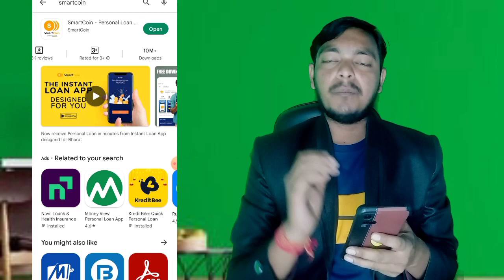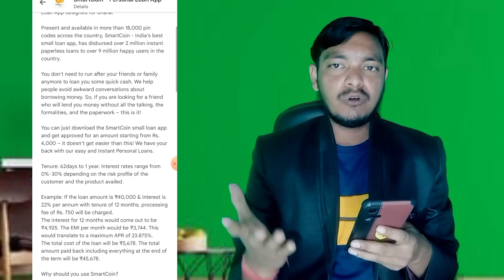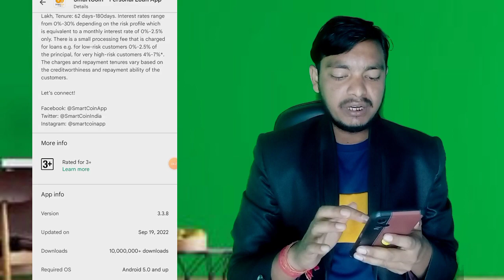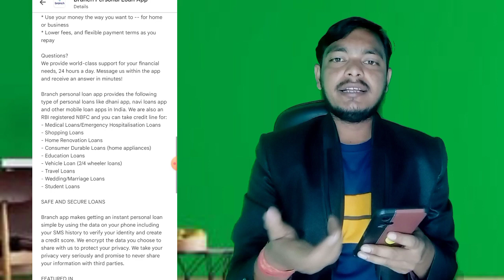Best 3 instant loan app|Personal loan without income Proof|Loan app fast approval|Low CIBIL Score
👉Other App Download links

✅ अभी अप्लाई करें.. Groww

Top Videos...

Topic
Bina pan card loan kaise le
Bina pan card ke loan kaise le 2022
Instant loan without cibil check
Instant loan without cibil score today
Instant loan with low cibil score
Instant loan no cibil
Personal loan without salary proof tamil
Personal loan without salary proof malayalam
Personal loan without salary account
Personal loan without salary proof telugu
Personal loan no salary
Personal loan without income proof and bank
statement

Murari goswami 👏